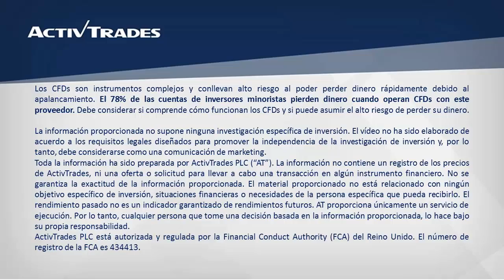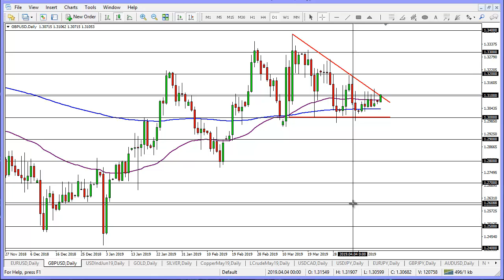La libra intenta ganar impulso al alza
✅ Pruebe las estrategias de negociación en una cuenta de demostración gratuita en tiempo real La extensión del Brexit ha calmado la volatilidad en los cruces de la libra y es por eso que no vemos una tendencia clara a corto plazo sobre el GBP/USD. Sin embargo, la paridad intenta ganar impulso alza y podría romper por encima de un patrón de triángulo descendente sobre el gráfico diario. Para conocer más sobre las divisas disponibles en ActivTrades, por favor visitar